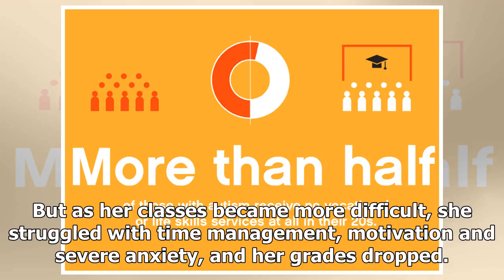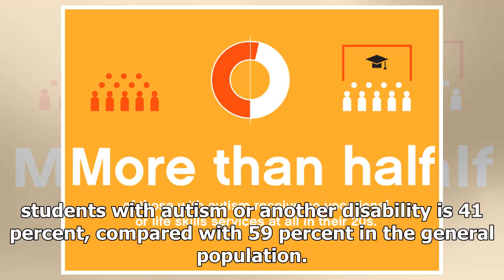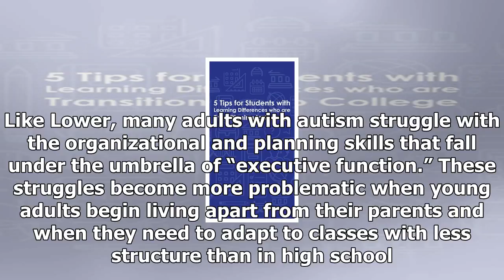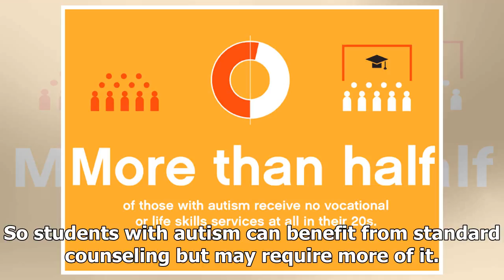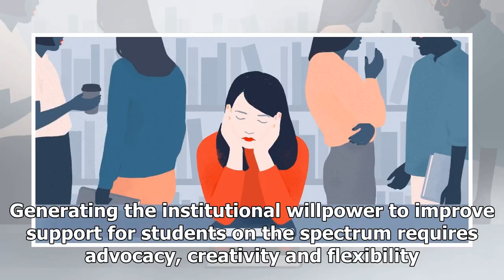The transition to college can be tough, even more so if you have autism